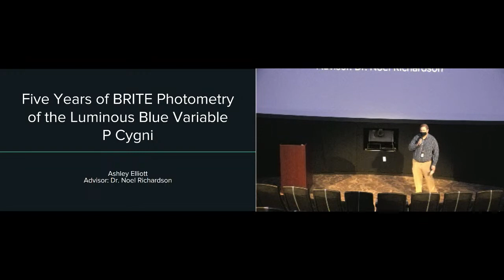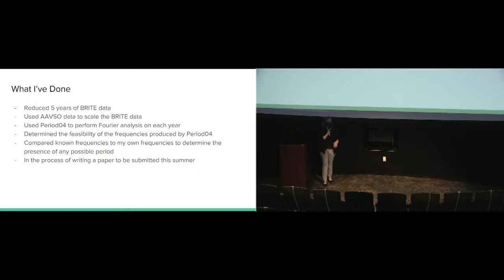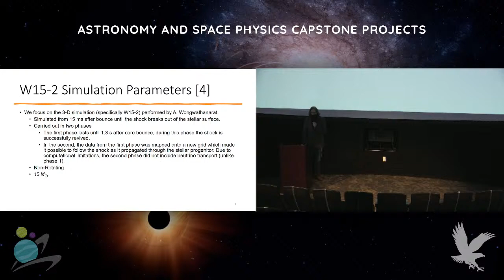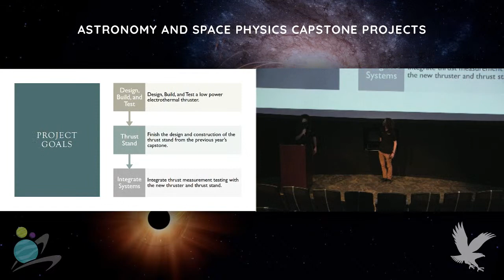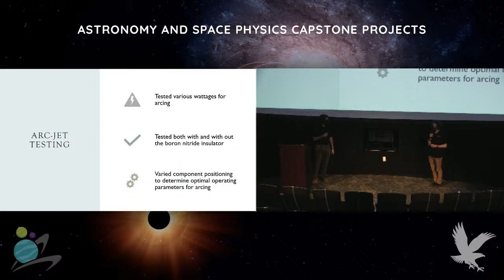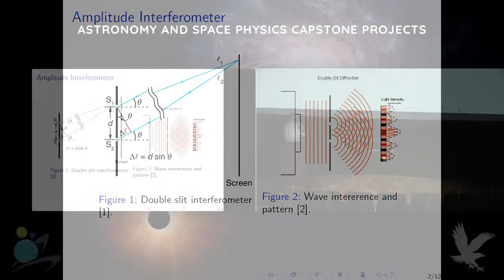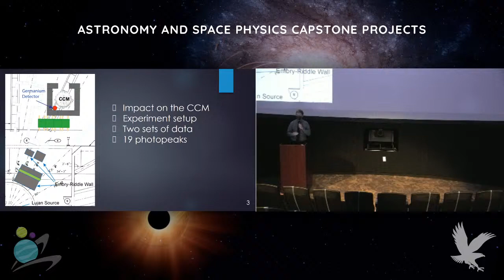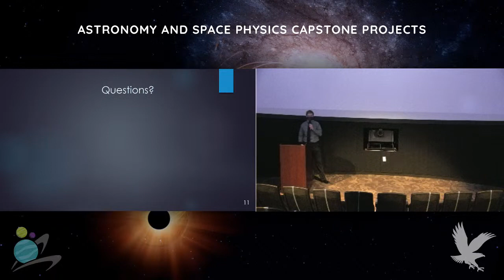Astronomy and Space Physics Capstone Projects Spring 2021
Astronomy and Space Physics students at Embry-Riddle will present their research live in the planetarium to a virtual audience. Watch aspiring scientists discuss their work and specialties. You can even ask them questions about their work with the Youtube Live chat feature.

This event is made for audiences who have a general educational background in astronomy.